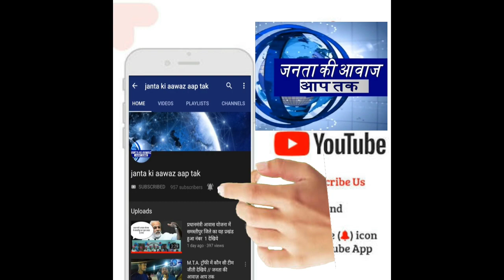AIMIM विधायक दल के नेता को विधानसभा से किया गया मार्शल आउट ! Bihar Vidhansabha ll Akhtrul Iman